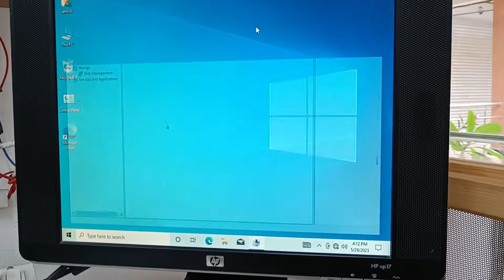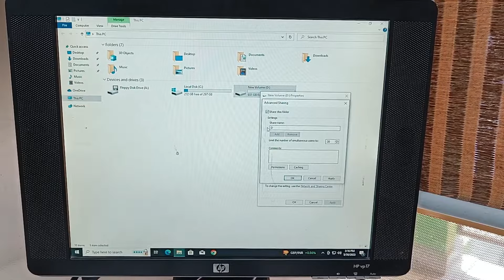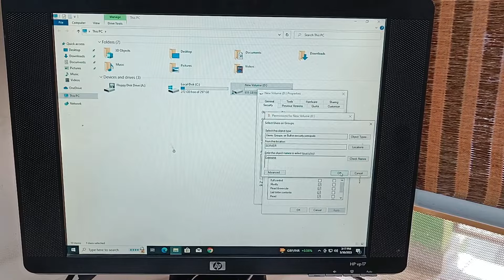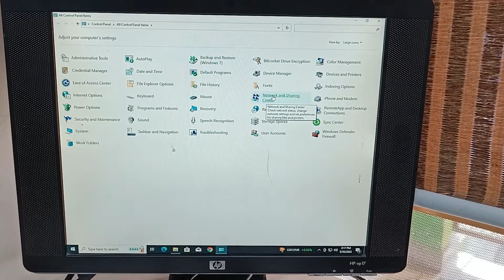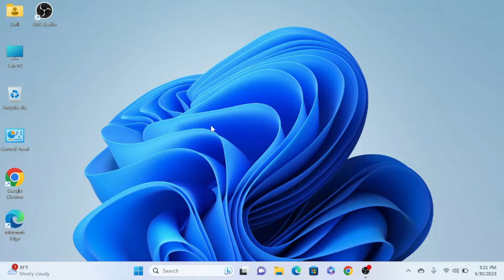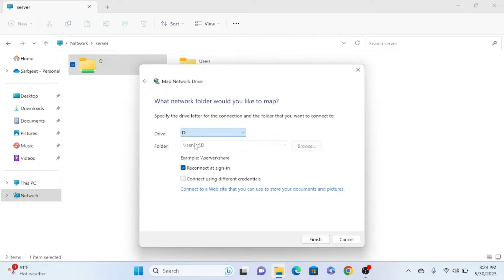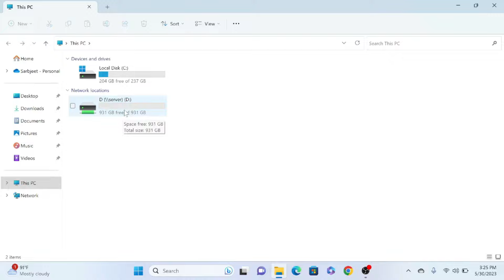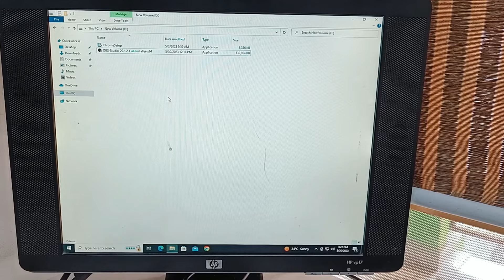How to Build a Storage Server From OLD PC I Accurate It solutions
How to Build a Storage Server From OLD PC

Discover the art of repurposing an old PC into a remarkable storage server with our comprehensive guide. Step by step, we'll show you how to unlock the untapped potential of your outdated hardware, creating a cost-effective and efficient storage solution. From choosing the right components to setting up the operating system and configuring storage arrays, our expert instructions will equip you with the knowledge to successfully build your own server. Maximize storage capacity, enhance data organization, and ensure seamless access to your files. Join us on this transformative journey as we breathe new life into your old PC, empowering it to become a powerful storage server for all your needs.

About Me - My Name is Sarbjeet Singh. I am from Zirakpur (Punjab). Here I give tips & tricks related to pc & laptops, PC builds.